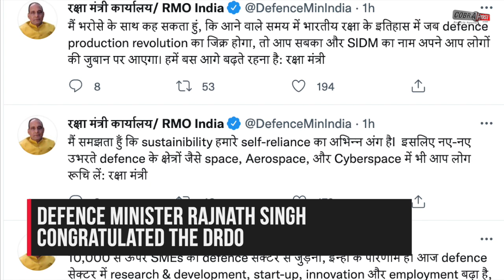Watch: Akash Prime Missile Destroys Aerial Target with Pinpoint Accuracy | Cobrapost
@CobraPostIndia A new version of the Akash Missile - 'Akash Prime' was successfully tested from the Integrated Test Range at Odisha's Chandipur on Monday at around 4:30 pm. The missile intercepted and destroyed an unmanned aerial target mimicking enemy aircraft, in its first flight test after improvements. In comparison to the existing Akash System, Akash Prime is equipped with an indigenous active Radio Frequency seeker for improved accuracy, the Defence Research and Development Organisation (DRDO) said in news release.